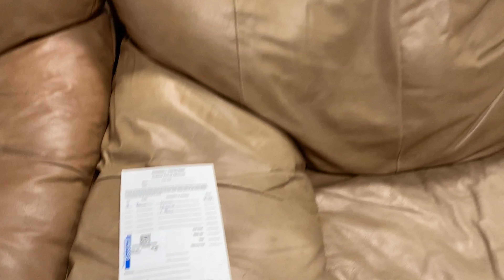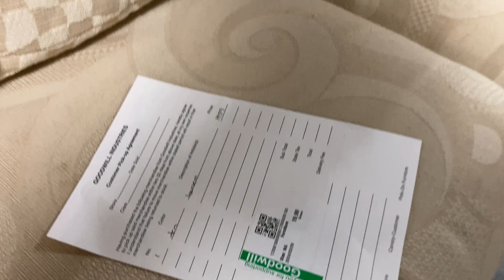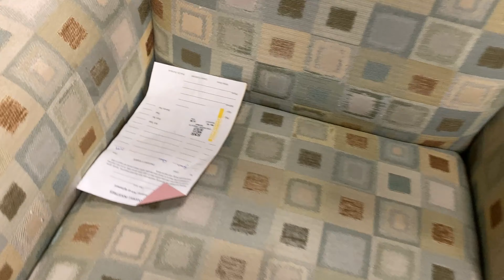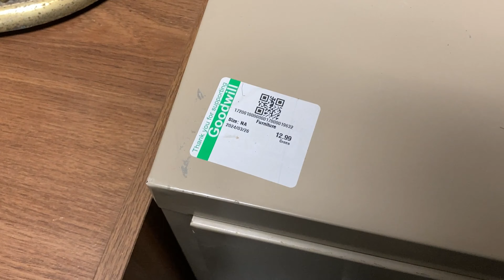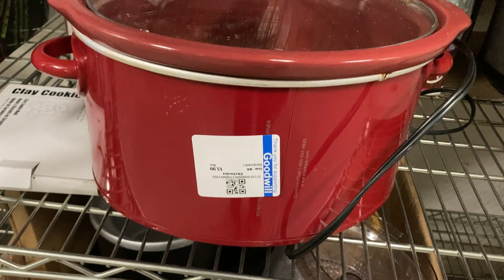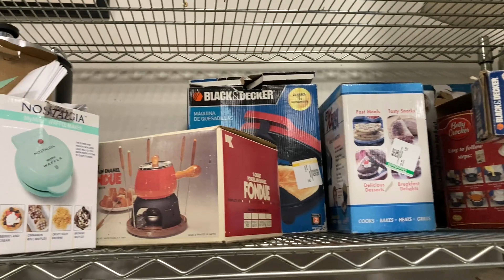GOODWILL SHOP WITH ME FURNITURE SOFAS ARMCHAIRS TABLES DECOR KITCHENWARE SHOPPING STORE WALK THROUGH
AMAZON BEST SELLERS (affiliate link with commissions earned) Goodwill furniture shop with me store walk through with home furniture and sofas and couches and armchairs and chairs and coffee tables and end tables and dressers and desks and lamps and side tables and home décor and decorative accessories and kitchenware and kitchen dinnerware and plates and bowls and cups and cookware and pots and pans and vintage items and for spring and summer 2024 and goodwill goodwillshopwithme goodwillshopping furniture home shopwithme storewalkthrough and this shop with me or come with me virtual shopping store walk through at the store in Ocean Township NJ or New Jersey which is like a Salvation Army store and they also have home goods items and this shop with me or come with me is filmed with my iPhone SE and NJShoreBeachLife channel will have shop with me shopping store walk through videos from stores around the NJ or New Jersey shore area including Walmart, Target, IKEA, Home Goods, Marshalls, TJ Maxx, Burlington, Dollar Tree, Hobby Lobby and others and thanks so much for watching